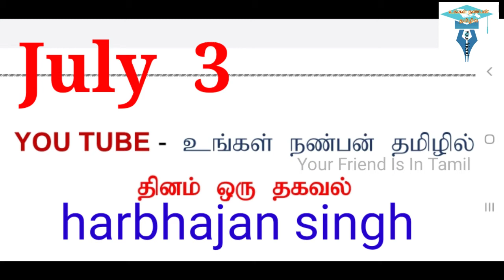harbhajan singh history / ஹர்பஜன் சிங் harbhajan singh life story | Your Friend Is In Tamil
உங்கள் நண்பன் தமிழில்
your friend is in tamil